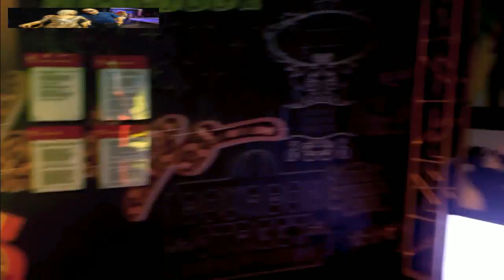Casa de venta en Tampa Florida, Casas reposeidas florida , casa en venta en la florida miami